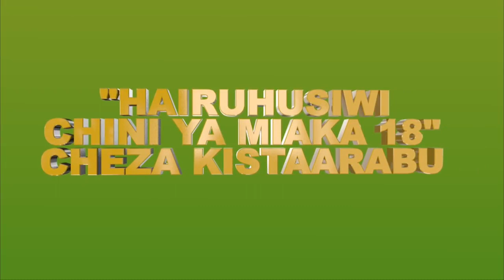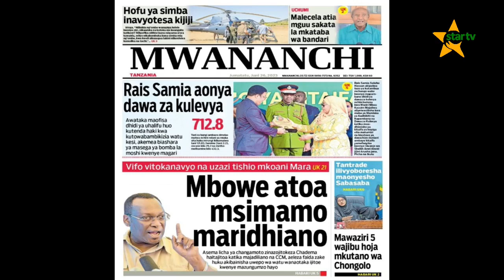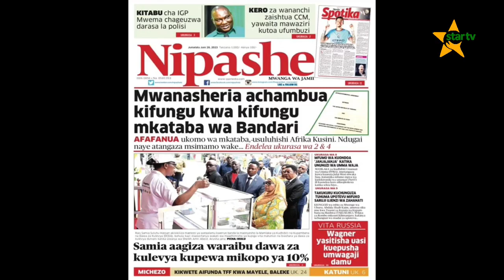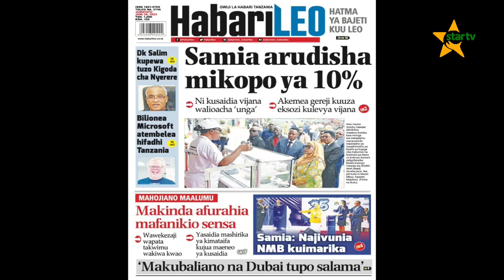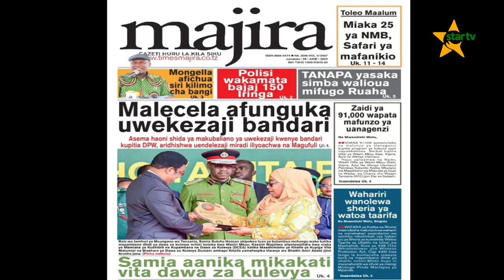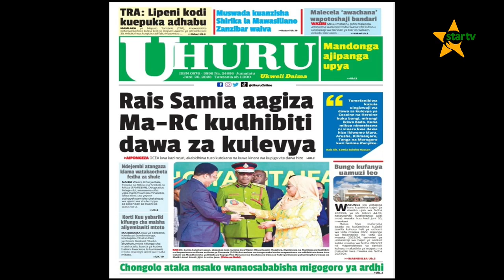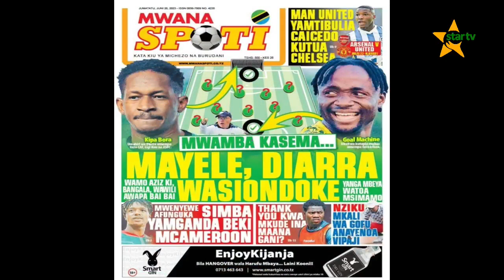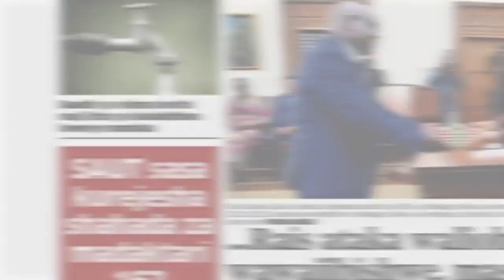TUONGEEASUBUHI:MBINU ZA KUMJENGEA UWEZO WA KUJIAMINI MTOTO WA KIKE-26.06.2023